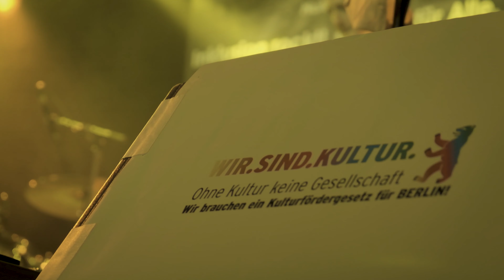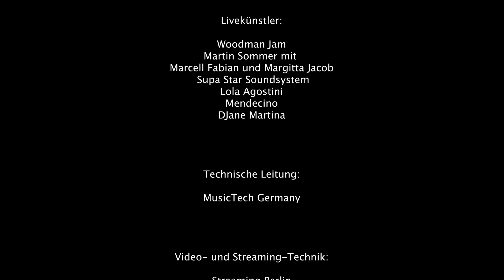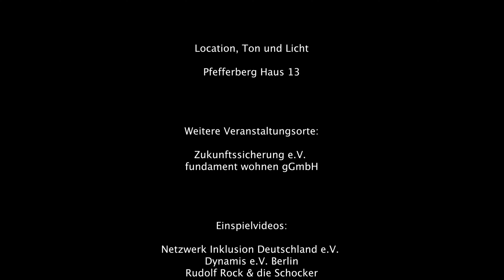Handiclapped Online Party 05 05 2021